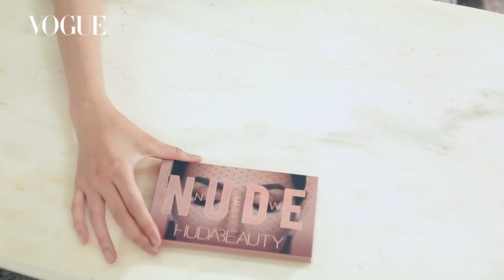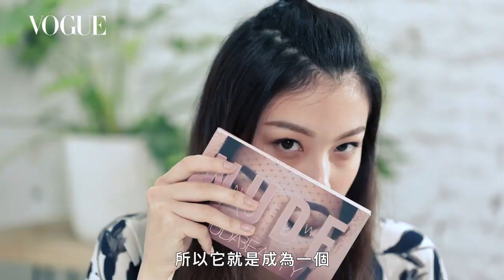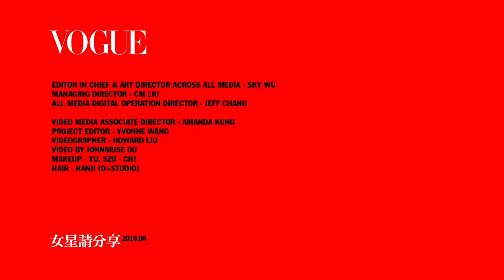搜包！星二代游宇潼隨身帶貓食、大展歌喉唱蜂蜜檸檬｜女星請分享｜Vogue Taiwan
打開星二代游宇潼隨身包包，除了基本配備手機、鑰匙之外，游宇潼的包包裡還裝了貓食！？原來本身就是貓控的游宇潼愛心超滿！最後還獻唱蜂蜜檸檬～好療癒啊！

【追蹤 VOGUE TAIWAN】
★LINE：VogueTaiwan